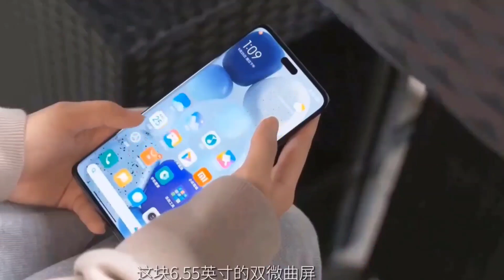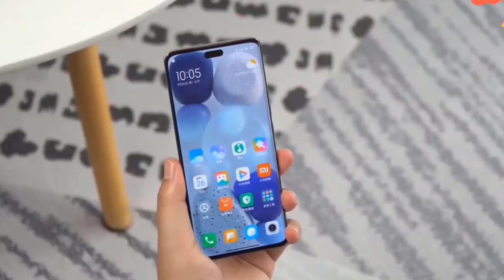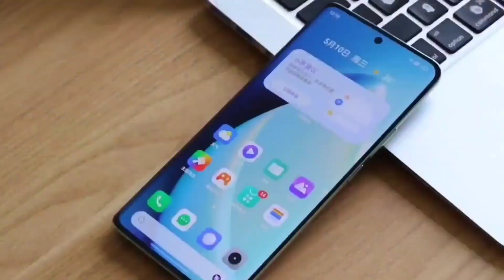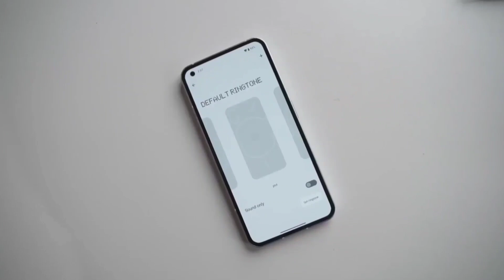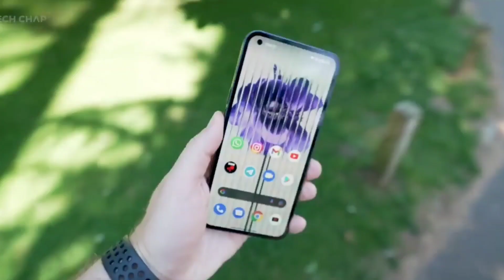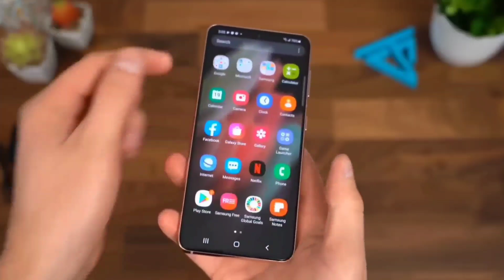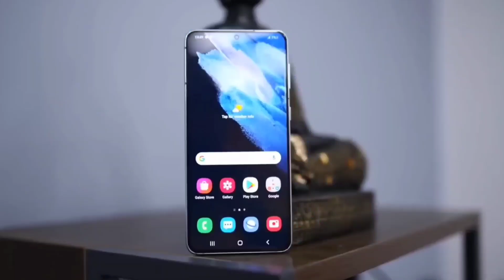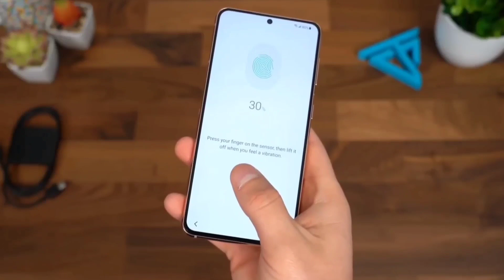Best 5G Smartphone Under 40000 to 50000 Taka in 2023।Top 5 Best Phone Under 50000 Taka in bd 2023।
Best 5G Phone Under 40000 Taka in 2023।40000 Taka Best Smartphone 2023।5G Phone Price in Bangladesh 2023।

All new Phone price in Bangladesh 2023।

1.Realme 9 Pro
2.Poco X4 Pro
3.Samsung Galaxy F23
4.Realme 9 Speed Edition/SE
5.Realme 10 pro
6.Realme Narzo 50 pro
7.Redmi note 12
8.Tecno Camon 20 pro
9.Redmi note 11s
10.Poco F5
11.Samsung Galaxy S21 fe
12.Nothing Phone 1

2022 new phone
best camera phone under 20000 best phone under 25k in bangladesh
20 theke 25 hajar taka phone
best phone under 20k
25 hajar takar phone 2023
best phone under 20000 bd
redmi note 12 price bd
Redmi note 12 price in Bangladesh top 5 phone under 20000 in bangladesh 10-15 thousand smartphone in bd
15000 to 20000 best mobile best
Best phone 20000 taka
15k to 20k best mobile in bangladesh
best phone in 20000 tk in bd